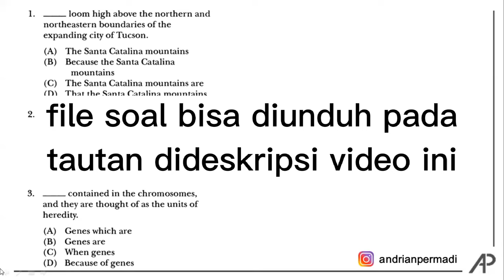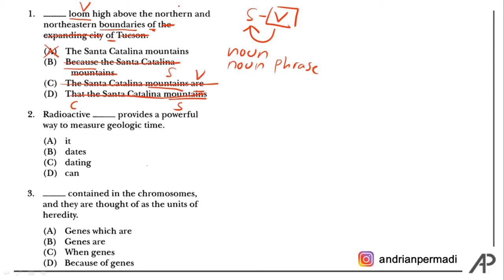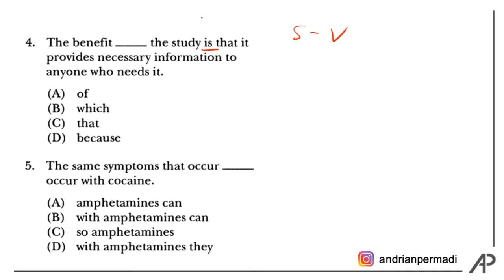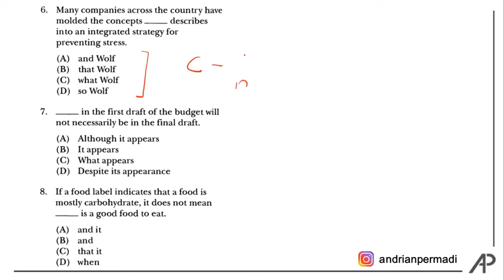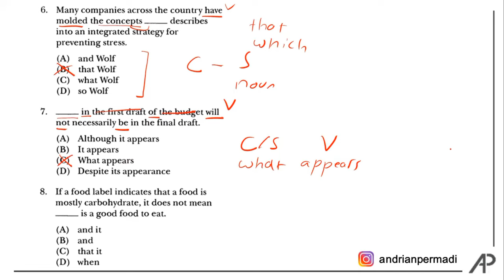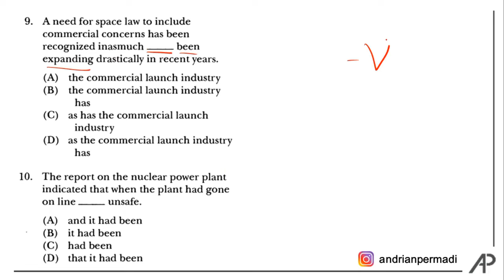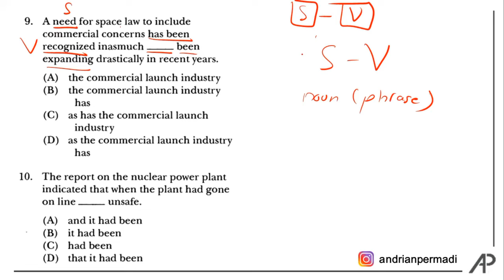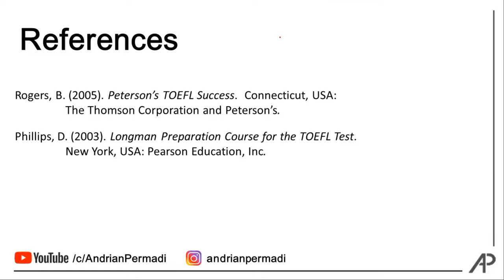Pembahasan EFEKTIF soal TOEFL STRUCTURE